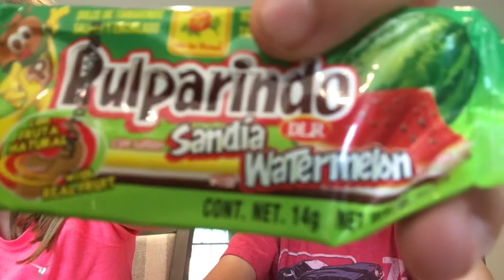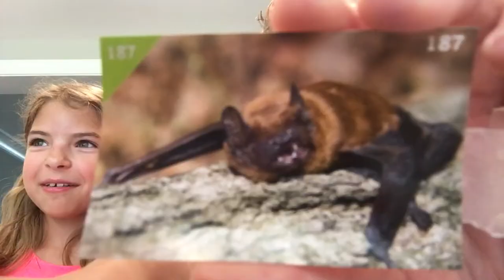TRYING FOREIGN CANDIES part I